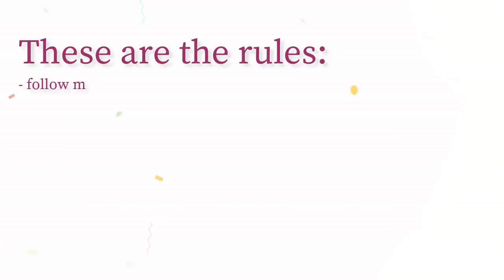DOLL GIVEAWAY - 2 prizes are available! (reuploaded video)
I lowered my goals, because I want to draw the winners sooner!:)) So, here are the rules again! Prizes: Periwinkle, one of my customized Ever After High dolls (base: Justine Dancer) and Layla, one of my Blythe dolls.
These are the rules:
- repost the giveaway pictures on your instagram with these tags @unniedolls and unniedolls15k
- tag some of your friends and tell everybody about this giveaway so we can reach my goal sooner!:)

After reaching 5000 followers I'll select 1 winner from my Instagram followers, who will win the Ever After High doll.
After reaching 7000 followers I'll select 1 winner from my Instagram followers, who will win the Blythe doll.

If you are the lucky winner, I'll message you on Instagram. If you'll not answer up to 2 days (48 hours), I'll select another winner! The giveaway is open to all ages and I ship internationally.